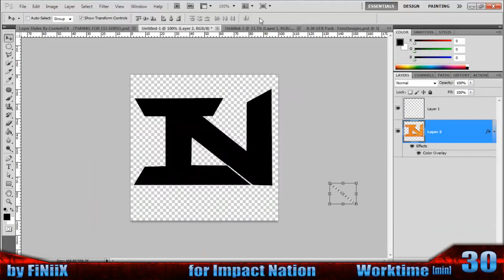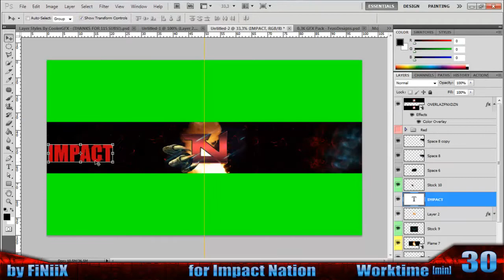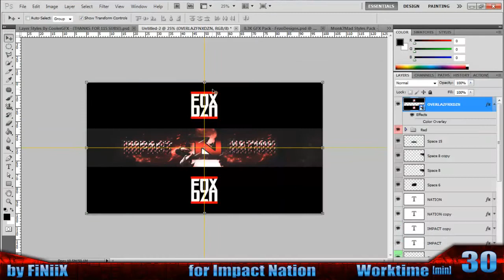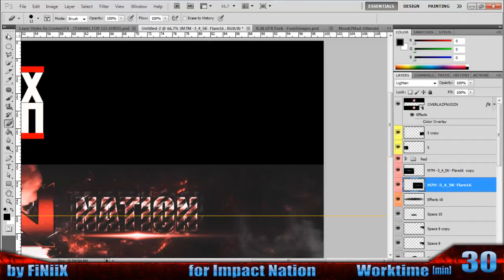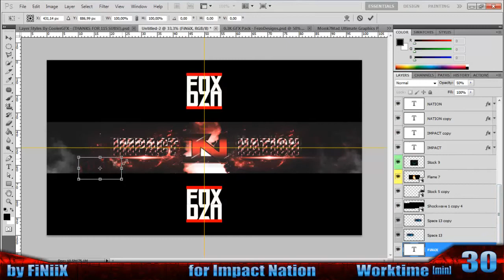NEW BANNER SPEEDART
Thank you for taking the time to watch this video! A like would be appreciated. There you will be updated every time we upload new videos!
Regards the ImPact team.